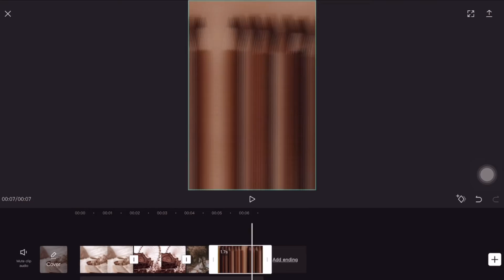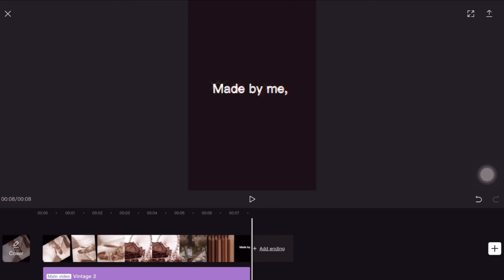attempting to make a 90’s edit *yikes*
‿︵‿︵‿︵୨˚̣̣̣͙୧ - - - - - ୨˚̣̣̣͙୧‿︵‿︵‿︵
🍪Open for a cookie 🍪

‿︵‿︵‿︵୨˚̣̣̣͙୧ - - - - - ୨˚̣̣̣͙୧‿︵‿︵‿︵
Hi Guys it’s solstice! If you enjoyed today’s v

‿︵‿︵‿︵୨˚̣̣̣͙୧ - - - - - ୨˚̣̣̣͙୧‿︵‿︵‿︵

✩music
and message to the artist of the song

 Soory couldn’t find it ):
but i cant get monitized i promise!
but great song
if any problems

The  rest of the music is from the cap cut music library (:

‿︵‿︵‿︵୨˚̣̣̣͙୧ - - - - - ୨˚̣̣̣͙୧‿︵‿︵‿︵

‿︵‿︵‿︵୨˚̣̣̣͙୧ - - - - - ୨˚̣̣̣͙୧‿︵‿︵‿︵
 Social medias

‿︵‿︵‿︵୨˚̣̣̣͙୧ - - - - - ୨˚̣̣̣͙୧‿︵‿︵‿︵
FAQ

‿︵‿︵‿︵୨˚̣̣̣͙୧ - - - - - ୨˚̣̣̣͙୧‿︵‿︵‿︵
When wil you do a face reveal?
Idk

‿︵‿︵‿︵୨˚̣̣̣͙୧ - - - - - ୨˚̣̣̣͙୧‿︵‿︵‿︵
Do you wanna collab??
Sure!

‿︵‿︵‿︵୨˚̣̣̣͙୧ - - - - - ୨˚̣̣̣͙୧‿︵‿︵‿︵

When a hit my dream subscriber goal ALL the tea will be spilled :D
‿︵‿︵‿︵୨˚̣̣̣͙୧ - - - - - ୨˚̣̣̣͙୧‿︵‿︵‿︵
Have a nice day :D